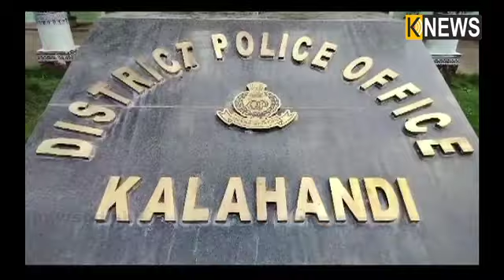ପରିବାରର ସମ୍ମାନ ରକ୍ଷା ପାଇଁ ତଣ୍ଟିଚିପି ମାରିଦେଲେ ||Knews Odisha